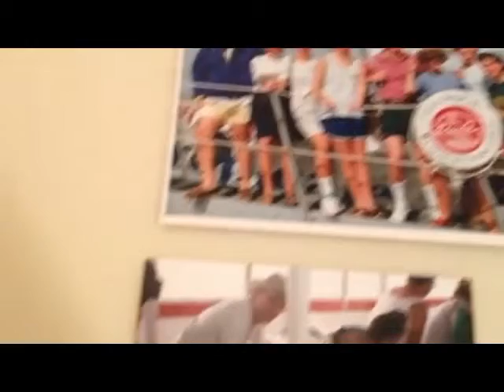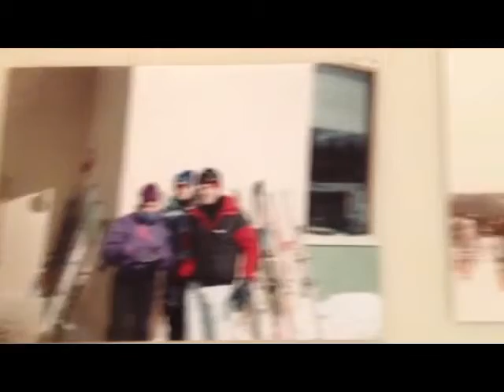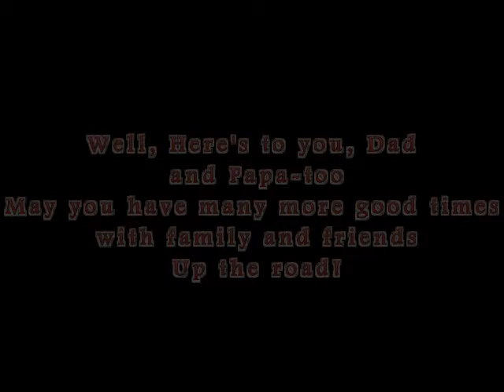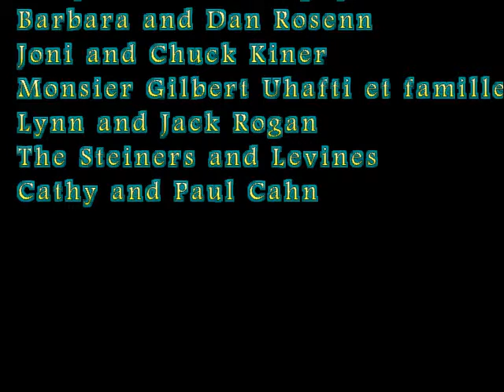Happy 70th Dad - Papa! PART II